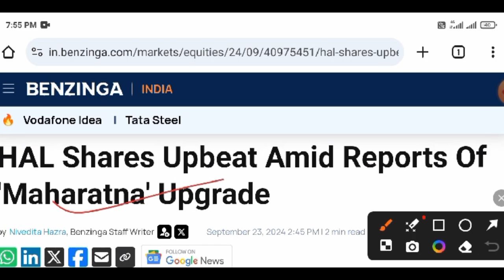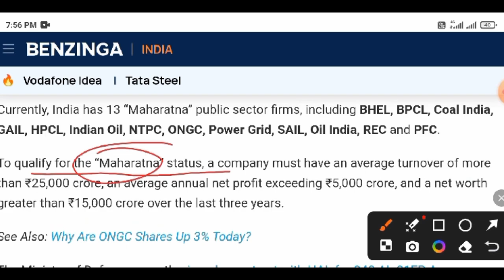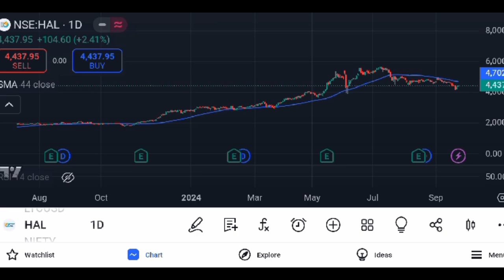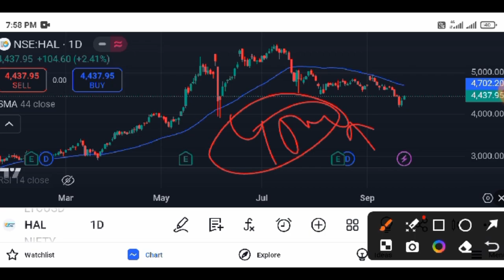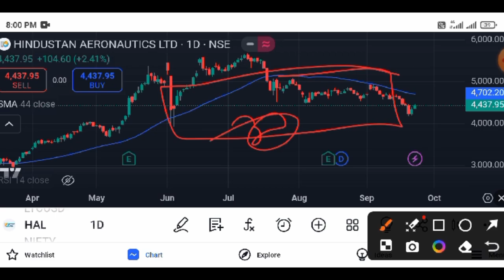HAL SHARE LATEST NEWS | HAL SHARE NEWS TODAY | HAL SHARE NEXT TARGET❓ BUY/HOLD/SELL ❓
HAL SHARE LATEST NEWS | HAL SHARE NEWS TODAY | HAL SHARE NEXT TARGET ❓

Your quarries:-